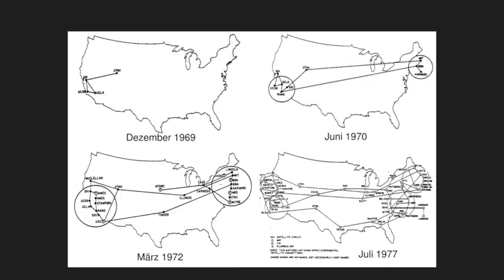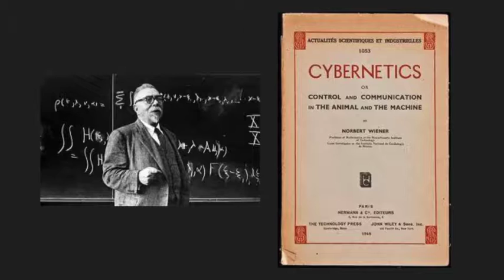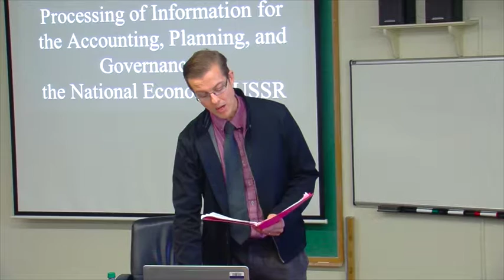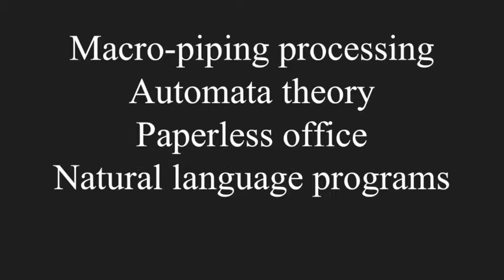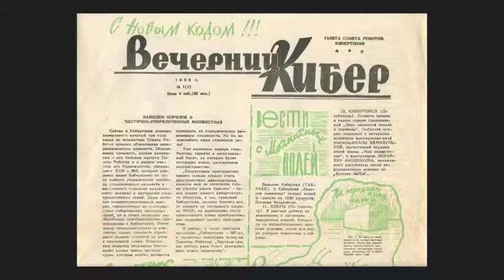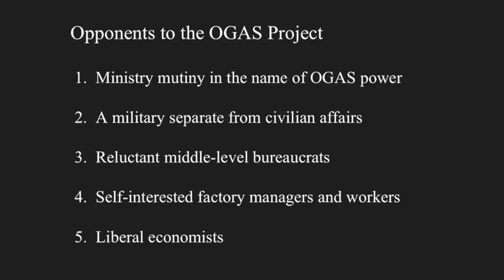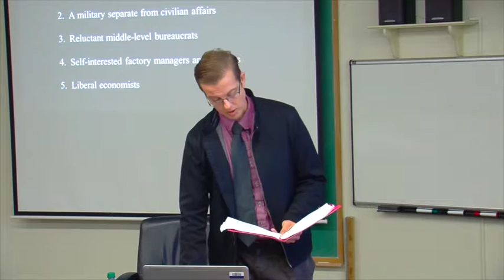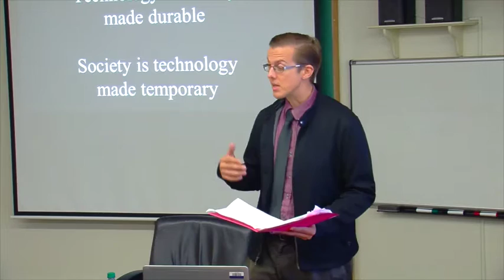Brownbag: Ben Peters (Communications), 11/15/2016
Brownbag: "How Not to Network a Nation: The Uneasy History of the Soviet Internet," Ben Peters (Communications), 11/15/2016